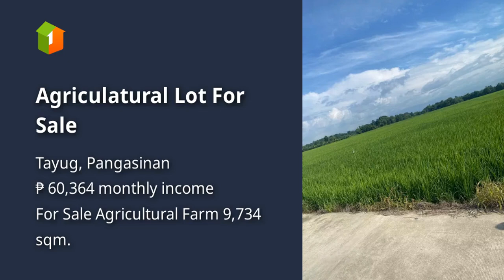Agriculatural Lot For Sale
Lots, Lands, and Farms For Sale in Tayug, Pangasinan: Tayug, Pangasinan